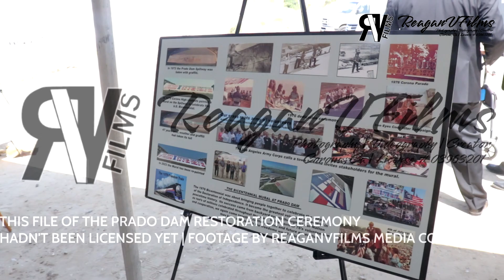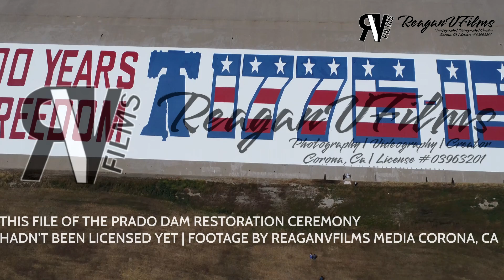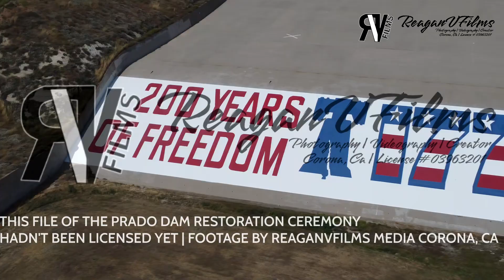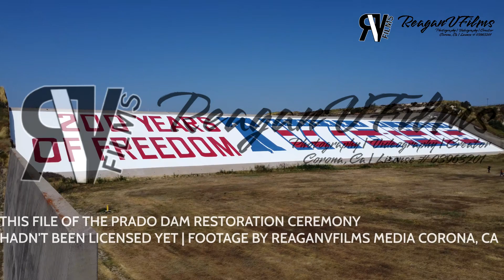PRADO DAM RESTORATION | UNLICENSED | REAGANVFILMS MEDIA CORONA CA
06022023 PRADO DAM RESTORATION CEREMONY - REAGANVFILMS MEDIA CORONA CA - UNLICENSED